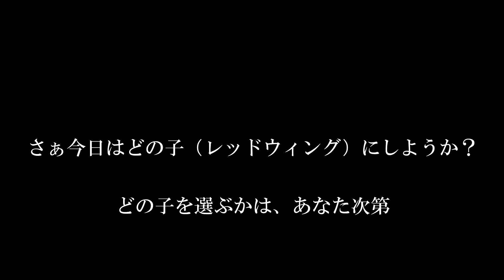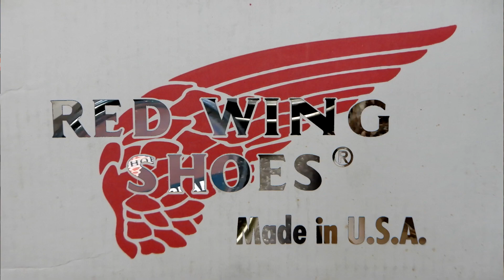【2月10日はレッドウィング創業祭】 レッドウィング RED WING BOOTS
こんにちは。いよいよ。2月10日はレッドウィング創業祭です。
何となく作った動画なので観ようによっては完全なやりたい放題の自己満足動画です。なるべく短く作ってるので気軽に観れるかもしれませんが何の役に立てないと思います。
皆さんでレッドウィングブーツを履いて楽しみましょう。よろしくお願いいたしますm(__)m

yu-ka-su-mi father

ライオンレザークリーナー

ブートブラックレザーローション　クリーナー

モゥブレィステインリムーバー

レッドウィングニーツフットオイルブレンド

モゥブレィ デリケートクリーム 60mg

レッドウィング レザーコンディショナー

登場ブーツ
RED WING
モックトゥブーツ 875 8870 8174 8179
プレーントゥブーツ  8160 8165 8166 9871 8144
アイアンレンジ アイアンレンジャー 8111
ベックマンフラットボックス 9060
エンジニア 現行8268 PT83 PT91 8268   PT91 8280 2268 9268
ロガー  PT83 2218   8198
アウティングブーツ 8827
ペコス  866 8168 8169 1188
ポストマン オックスフォード 101